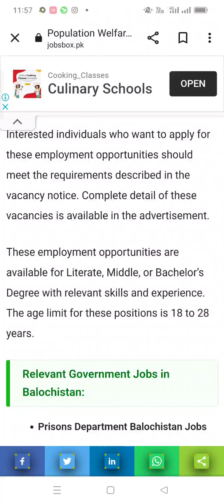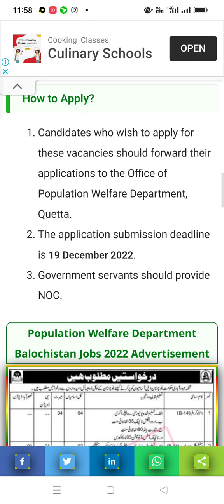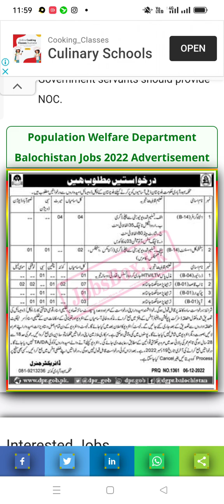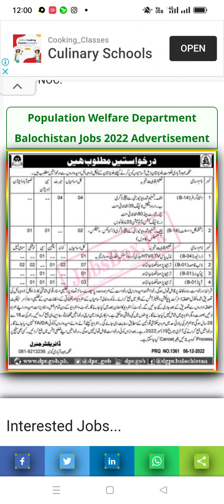Population Welfare Department Balochistan Jobs 2022||December 7, 2022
👉:Candidates who wish to apply for these vacancies should forward their applications to the Office of Population Welfare Department, Quetta.
👉:The application submission deadline is 19 December 2022.
Government servants should provide NOC.

Regards 👇
M Sharif